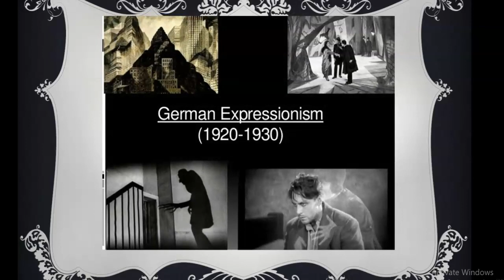"German Expressionism in Cinema: A Fascinating Journey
German Expressionism was an influential art movement that emerged in Germany during the early 20th century, primarily in the fields of visual arts, cinema, theater, architecture, literature, and music. It was a response to the socio-political and cultural changes of the time and was characterized by a focus on emotional intensity, subjective representation, and a departure from traditional artistic conventions. Here are key aspects of German Expressionism:

Origins and Context: German Expressionism developed in the years leading up to and during World War I (approximately 1905 to 1920). It was a reaction to the perceived conformity, materialism, and social unrest of the era.

Visual Arts: Expressionist artists, such as Ernst Ludwig Kirchner, Wassily Kandinsky, Egon Schiele, and Emil Nolde, created bold and emotionally charged works characterized by distorted forms, vivid colors, and exaggerated lines. The movement encompassed various styles, including Die Brücke (The Bridge) and Der Blaue Reiter (The Blue Rider).

Film: German Expressionism had a profound influence on cinema, particularly in the silent film era. Filmmakers like Robert Wiene (director of "The Cabinet of Dr. Caligari") and F.W. Murnau (director of "Nosferatu") employed Expressionist visual techniques, including distorted sets, chiaroscuro lighting, and symbolic imagery, to convey psychological and emotional states.

Theater: Expressionist theater rejected the naturalistic conventions of the time. Playwrights like Georg Kaiser and Ernst Toller experimented with fragmented narratives, symbolism, and non-linear storytelling to explore human psychology and societal disintegration.

Architecture: Expressionist architects designed buildings with unconventional forms, dynamic shapes, and unique ornamentation. The most famous example is perhaps the Einstein Tower in Potsdam, designed by Erich Mendelsohn.

Literature: Expressionist literature often focused on the inner emotional experiences of characters. It rejected traditional narrative structures and embraced a fragmented, introspective style. Prominent writers include Franz Kafka, Georg Heym, and Gottfried Benn.

Music: In music, composers like Arnold Schoenberg, Alban Berg, and Anton Webern developed atonal and dissonant compositions, challenging traditional tonal structures. Their works were influenced by the Expressionist desire to express inner turmoil and emotion.

Themes: Common themes in German Expressionism include alienation, anxiety, urbanization, and a sense of impending doom. The movement often reflected the trauma and disillusionment of a society grappling with the aftermath of war and industrialization.

Legacy: German Expressionism had a lasting impact on the development of modern art and culture. Its influence can be seen in later art movements, including Abstract Expressionism and film noir. Expressionist cinema, in particular, left an enduring mark on the horror genre.

Political Significance: Some Expressionist artists were politically engaged, critiquing the establishment and advocating for social change. The movement's association with progressive ideas and its criticism of the status quo made it a target for censorship by authoritarian regimes.

German Expressionism was a dynamic and innovative movement that pushed the boundaries of artistic expression. It remains a significant chapter in the history of modern art and continues to influence artists, filmmakers, and thinkers to this day.